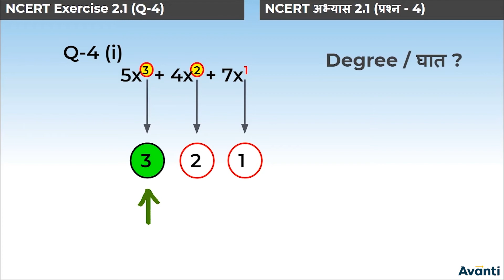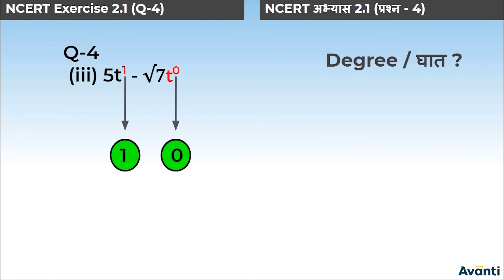7. 9M02.1 CV7 NCERT अभ्यास 2.1 (प्रश्न-4) | NCERT Exercise 2.1 (Q-4)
इस विडियो में आप कक्षा 9 की गणित के अध्याय 2 (बहुपद) के एक महत्वपूर्ण concept "NCERT अभ्यास 2.1 (प्रश्न - 4)" के बारे में सीखेंगे |
In this video, You will learn the important concept "NCERT Exercise 2.1 (Q-4)" of chapter 2 (Polynomials) of 9th Maths.